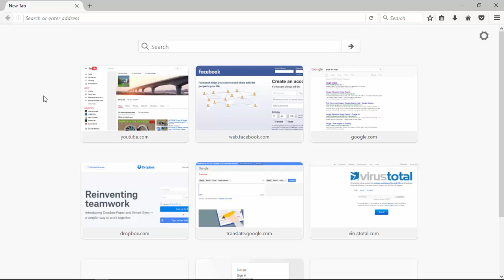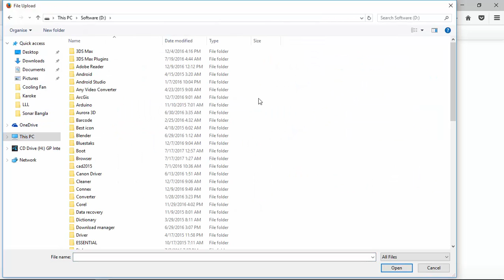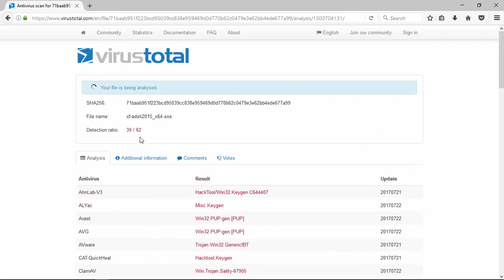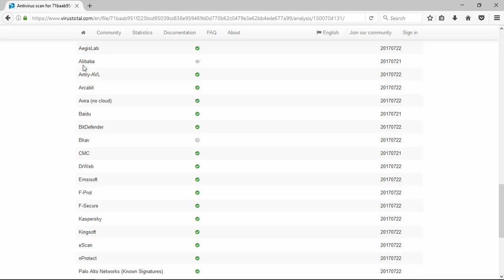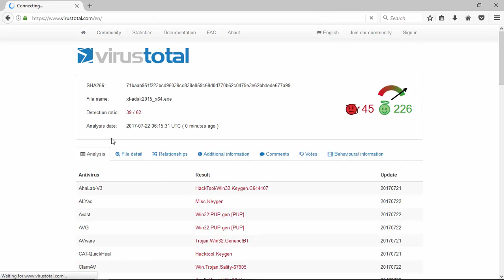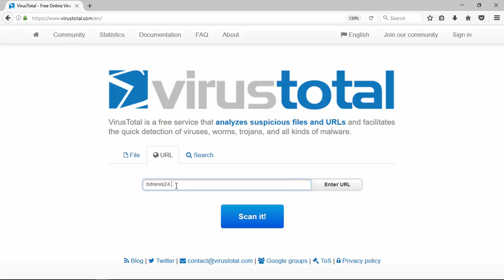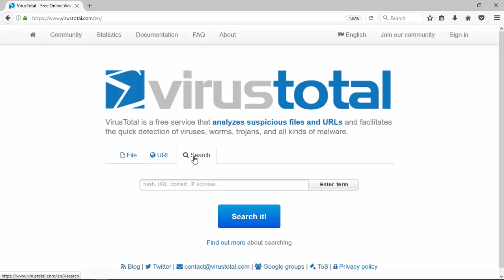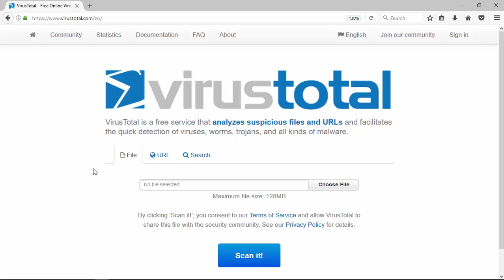USE BEST 60+ PREMIUM ANTIVIRUS SOFTWARE LIFETIME FREE|BEST FREE ANTIFIRUS EVER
Use best 60+ Latest antivirus software Totally Free lifetime anywhere, any place and any device.It is online virus scanner and I hope that is best policy for virus scan. Latest and update antivirus everytime and detection ratio is 100% correct.save your money and go ahead.